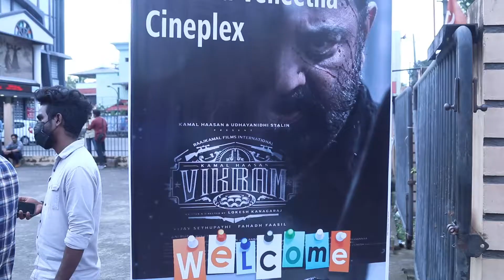vikram success celebration at kerala | Lokesh Kanagaraj | Anirudh Ravichander | Vanitha Theatre